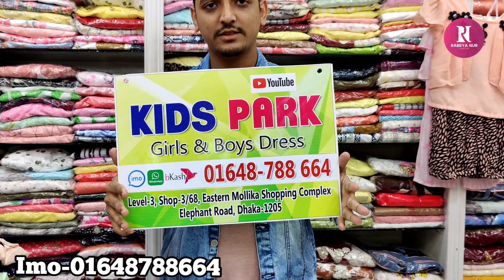ছোট মেয়ে বাবুদের পার্টি ড্রেস কিনুন//baby girl party dress collection.